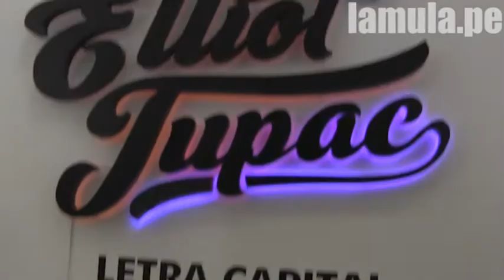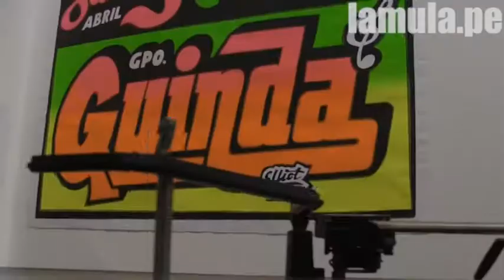Elliot Túpac presenta: Letra Capital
El talentoso artista gráfico Elliot Tupac nos presenta Letra Capital, una muestra con sus mejores trabajos en la Galería Pancho Fierro del Centro de Lima

Bajo la curaduría de César Ramos, esta muestra reúne significativos ejemplos del proceso creativo del artista limeño que, entre bordados, serigrafías, instalaciones y otras piezas intervenidas, dan cuenta de todo un importante capítulo en la historia de la ciudad de Lima.